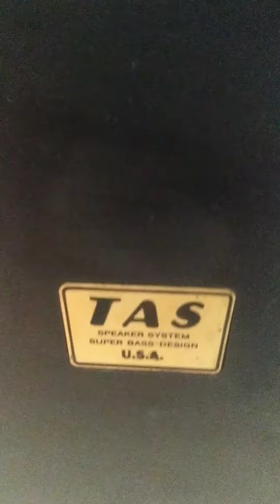តេស្តសំលេង TAS u.s.a AU22